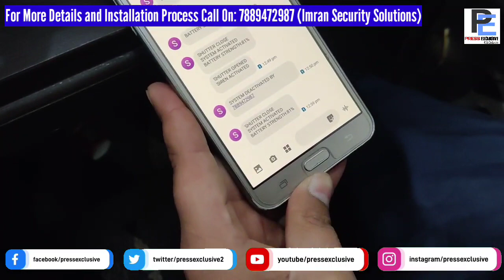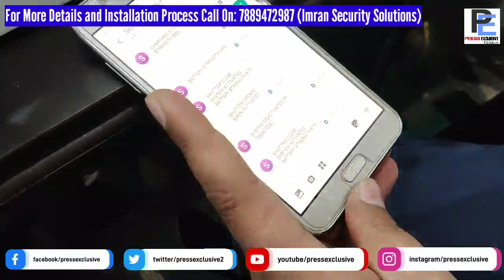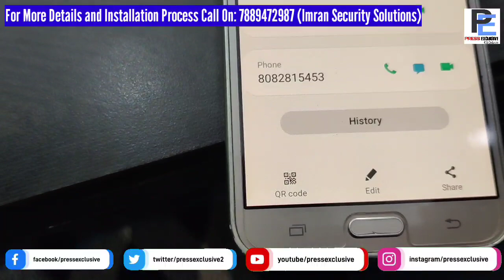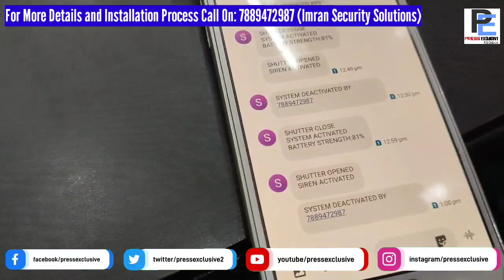Choori Sai Bachne Ka Naya Tareeka || Shutter Siren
Shutter Siren GSM is a typically designed tailor made safety device for the total protection of unauthorized entry into your Shops, Godown etc. by breaking open the shutter, even by a few inches.

Reports || Mir Aasif